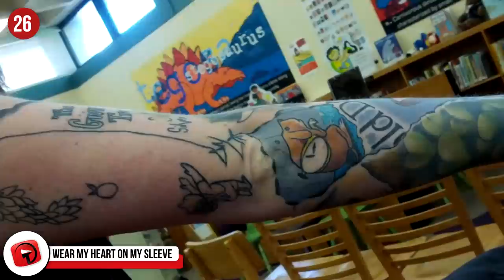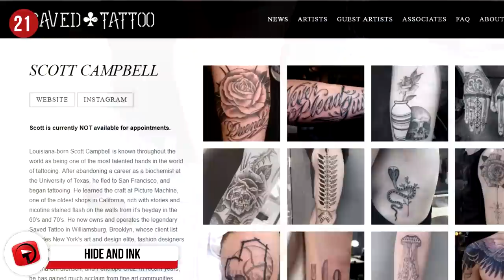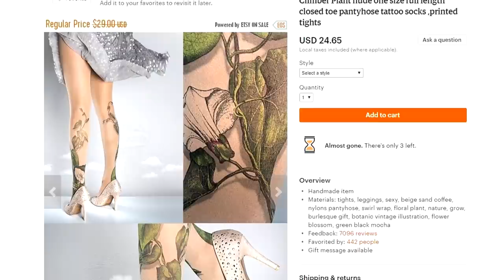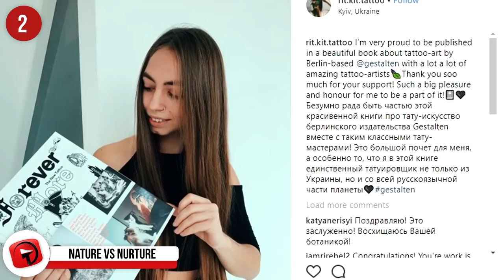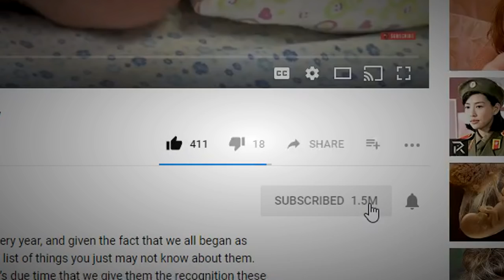AMAZING Tattoo Design Ideas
Tattoos are such a personal thing, from the smallest to the biggest, from the most basic to the most intricate – each and every tattoo tells a story. Some stories you wish to forget and others you want to hold on to forever. No doubt about it, the quality and range of options available has increased drastically, and today we have a look at some incredible styles and designs that will leave you with a need to get inked so badly!

14 - Stuck with it for life…
That’s the chilling reminder you’ll receive from anyone opposed to tattoo, and seriously, you’re also stuck to other things for life like family, spouses, children… and you’re handling those just perfectly. Get the tattoo, enjoy your freedom – especially like this person who had this gorgeous watercolor skull tat done.

13 - Don’t overthink it…
This is truly a work of art! If you’re really regretting your decision, you can always opt for laser surgery. The laser penetrates the skin, breaking up the color pigments which then get carried away naturally by your body’s immune system. Black is the easiest to remove, with green and yellow being the more challenging.

12 - Poor Brad…
This is a recreation of Roy Lichtenstein’s painting called, Drowning Girl, which is currently on display at the Museum of Modern Art, New York. Lichtenstein was a popular pop artist during the 60’s, and this particular piece is one of his most famous. Brad couldn’t have been a nice guy, considering she’d rather drown then call him!

11 - Haven’t got an inkling…
This tattoo reminds me a lot of the Little Miss No Name dolls that were around in the 1960’s. These dolls were bare-footed, dressed in rags and with their extended hand, looked like they were begging. The doll was meant to tug at the heart strings of little girls, for whatever reason, I’m not sure – it didn’t work, and they pulled the creepy doll.

10 - Monster’s Ink…
The fact that this creepy tattoo has been made with white ink makes it that more terrifying. It looks like a scar that is coming to life and forcing its way out of the skin. If you love somebody else’s design, just note that most tattoo parlors won’t replicate it, as they believe it’s unethical. However, if it’s a family tattoo they will, so the tradition can live on.

Can’t get more discreet then this… This is the most perfect kitty hidden behind this woman’s ear lobe. How’s this for hectic? When you go to your forever resting place, your family can actually choose to have your tattooed skin cut out of your body and framed for their home. What do you think of that?

8 - Ink Master…
Javi Wolf is an amazing watercolor tattoo artist from Mexico. He loves to see his clients loves and passion come to life in their tattoos, and he is seriously talented. This is just one of the many perfect tattoos that he has created.

7 - Make a splash…
Here’s another watercolor design that is just stunning. Tattoos have come a long way since the Sailor Jerry tattoos. Sailor Jerry tattoos were usually those brightly colored, nautically inspired ones – sometimes featuring a mermaid, ships, skulls and even pinup girls. Sailor Jerry was a real person. Norman “Sailor Jerry” Collins was his full name and he was a sailor before becoming an artist.

6 - Can you read it?
If you can, please let us know what the sign language says on this guy’s tattoos. If you’ve got some ink and some parts of it is fading, that faded area is also known as Holiday.

5 - Inksperational…
This woman’s spiral tattoo down her leg is surreal. If you’re afraid to get inked, there is a solution for you. Gabby and Idan sell these fabulous tattoo socks and tights online, and you can buy a pair very similar to this exact design. They cost anything between $18 and $33 a pair.

4 - Free Inker…
Love your mechanics, steam punk, sci-fi? Then you’ll love this incredible back tattoo that combines all of your loves into one masterpiece.

3 - Tat’s amazing…
The delicate pieces created by Ahmet Cambaz are most certainly worth mentioning on our list. He spent 7-years doing cartoon work for a magazine based in Istanbul until he received a gift that would change his life. His wife gave him a tattoo equipment gift set. It was only then that he decided to follow his passion, and we’re so glad he did!

2 - Nature vs Nurture…
Rita “Rit Kit” Zolotukhina is changing the way we see tattoos and is bringing in elements of nature to create her surreal designs. This nature lover takes leaves, petals and flowers and dips them into ink and presses them on to her clients, allowing them to have every fold and crease the flower would give naturally. They’re exquisite.

1...